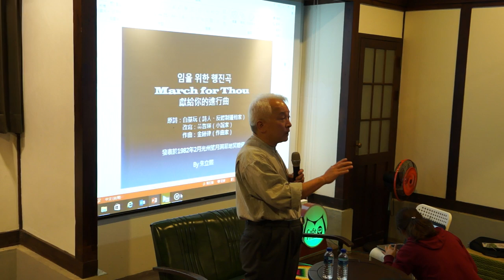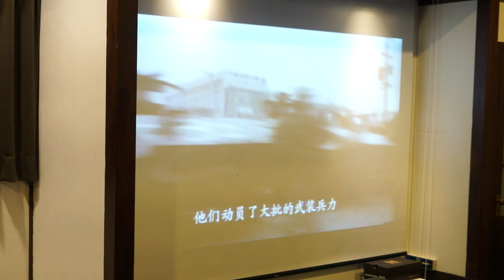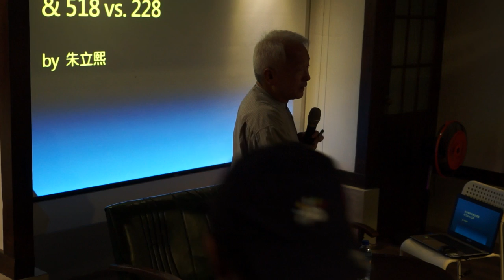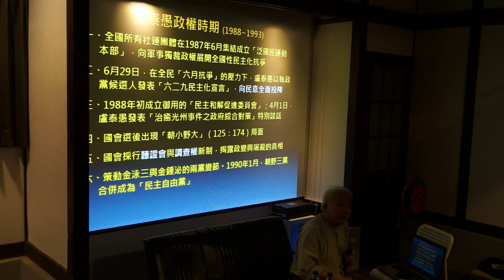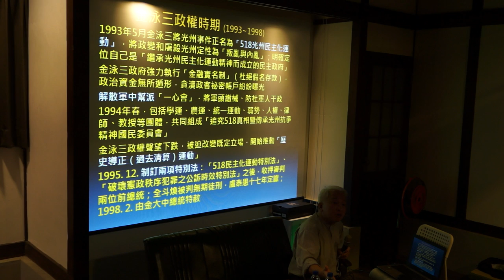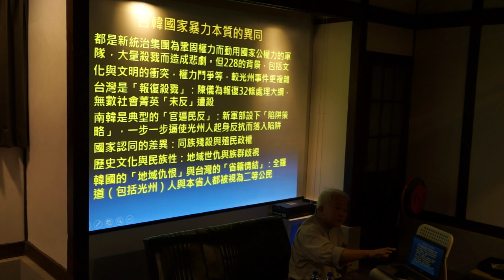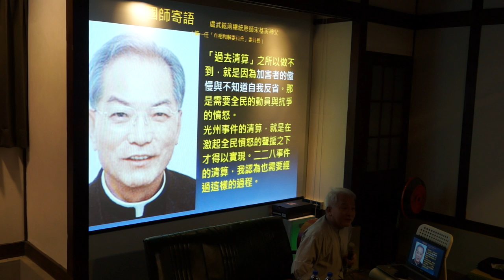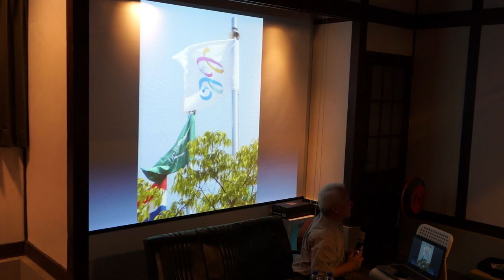20170414 【哲學星期五＠台中 × 台中市新文化協會】─「抵抗與穿越~《華麗的假期》放映及映後座談會」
「抵抗與穿越」為今年台中人權文化季的主題，包含了「228 迷走空間—戶外裝置藝術展」以及「禁書暢讀300本」與「人權影展」，讓我們能透過不同的視角，一起來關照、討論各種人權議題。4/7起於台中文學館舉辦的人權影展預計播放九部電影，皆以「人權」為主軸，探討不同面向的權利自由，提供我們許多不同的思考面向。本周哲五將再次與台中市新文化協會 合作，除了電影《華麗的假期》播映外，還邀請到對韓國政治及文化議題具深入觀察與研究的朱立熙先生參與映後座談會，與大家一同討論人權相關議題。

「你知道比槍炮更強大的是什麼嗎？是人啊。」

《華麗的假期》是一部 2007 年的韓國電影，講述了1980年在韓國光州發生的民主化運動這一歷史性事件。影片顯示了韓國無辜市民的抗爭精神，在韓國票房大賣。電影的名稱來自於韓國總統全斗煥上將獨裁軍政府向大韓民國陸軍下達的鎮壓命令代號。

朱立熙先生為知韓苑創辦人，聯合報駐韓特派員、中國時報社論主筆、英文 Taipei Times 總編輯、中華電視公司副總經理、行政院「二二八事件紀念基金會」董事。 現任知韓文化協會執行長、高雄市政府人權委員及政大韓文系講師，研究領域有：新聞韓語、北韓研究、韓國政治與民主化、韓國轉型正義電影評析等。

【地點】台中文學館研習講堂
【地址】台中市西區樂群街38號
【主持】陳彥斌│台中市新文化協會執行長
【與談】朱立熙│知韓苑創辦人

【主辦】哲學星期五＠台中志工團、台中市新文化協會

【策劃行政】林俞辰【海報設計】賴怡伶【開場主持】何鎧亘、黃小奈【攝/錄影】廖家瑞、潘惠閔、林呈翰 【摘要】林俞辰、許華倩、施蘊芳 【行政協力】陳燕琪、魏嘉慧、廖彥翔、林智慧、楊育庭、許文烽、許淑惠、蔡翌偵